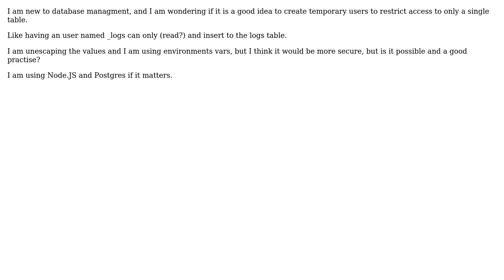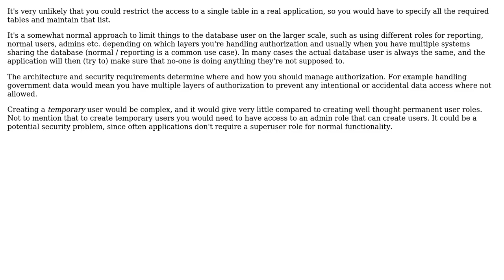Temporary users to restrict db access of query?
With thanks & praise to God, and with thanks to the many people who have made this project possible! | Content (except music & images) licensed under CC BY-SA | Music | Images & others | With thanks to user tomitheninja user Kilian Foth user Kayaman and the Stack Exchange Network Trademarks are property of their respective owners. You are responsible for your own actions.